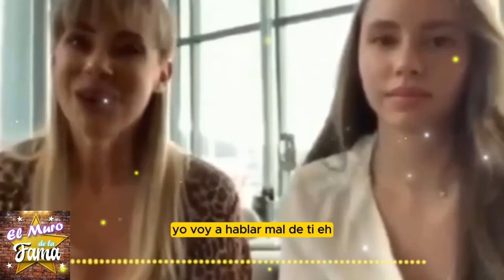🔴🔥G1NN.-Y H0FFM4N 𝗘𝗡𝗖𝗔𝗥𝗔 𝗔 𝗘𝗠𝗣𝗟𝗘𝗔𝗗𝗢S 𝗤𝗨𝗘 𝗙𝗜𝗟𝗧𝗥𝗢 𝗬 𝗩𝗘𝗡𝗗𝗜𝗢 𝗟𝗔𝗦 𝗙𝗢𝗧𝗢𝗦 𝗬 𝗩𝗜𝗗𝗘𝗢𝗦 𝗗e su hija !🚀🔍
“O ME CREEN O YA VERÁN”A.l.e.-x.a H0FFM4N REVIENTA Advierte a MEDIOS DE COMUNICACIÓN  y no está bromeando